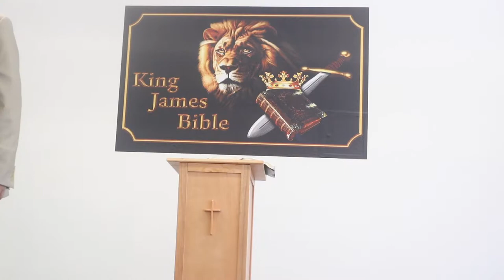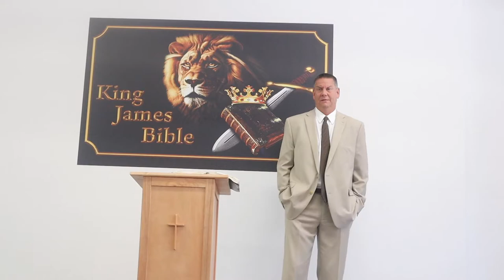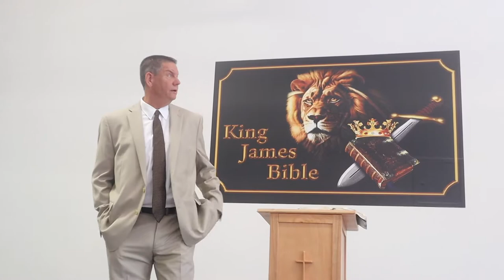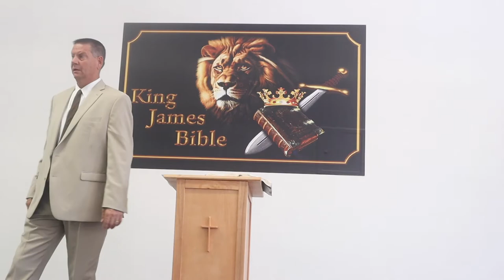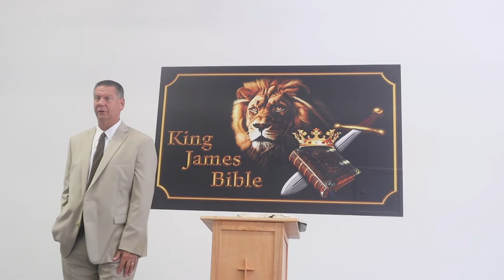06.20.21-Sun AM- A Father's Advice